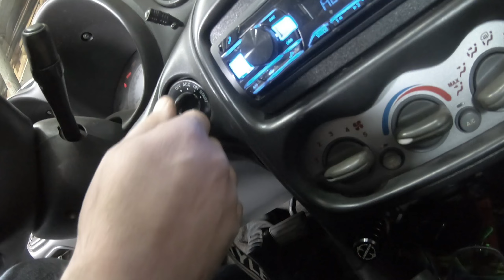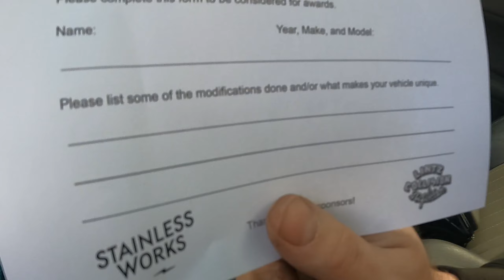First event of 2024, and first ride with the new engine!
Took the turbo GA to an event with Busted Society at Stainless Works!
First drive with the new engine!